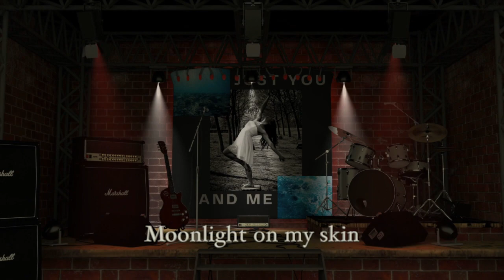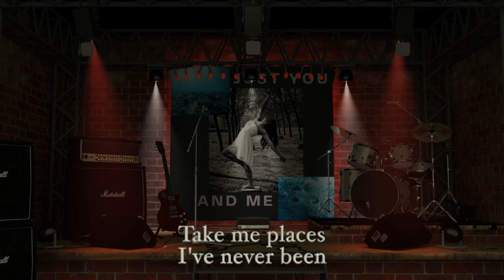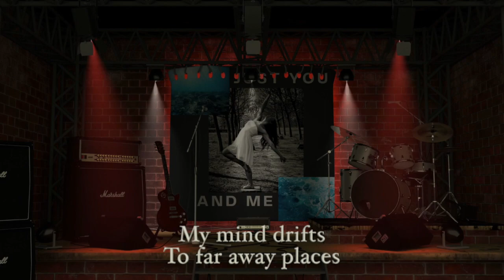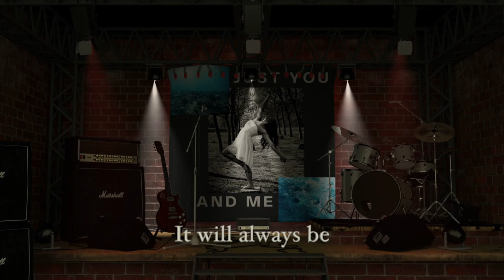Just You And Me - Lyrics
Original Reggaeton Latin Groove that we had fun composing. I can't wait to release the instrumental as the accordion gives this song an even sexier vibe.